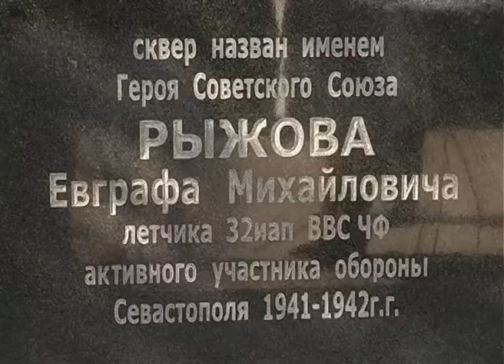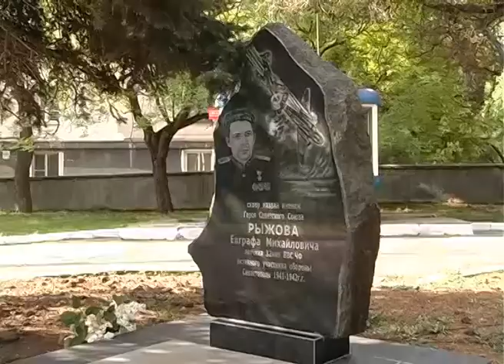У памятного знака в сквере имени Евграфа Рыжова в седьмой раз провели митинг памяти.